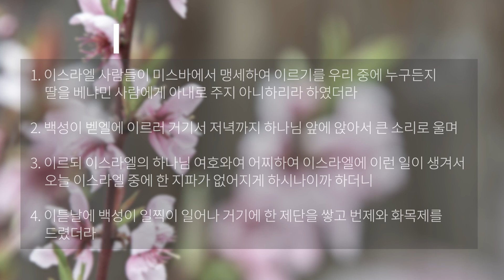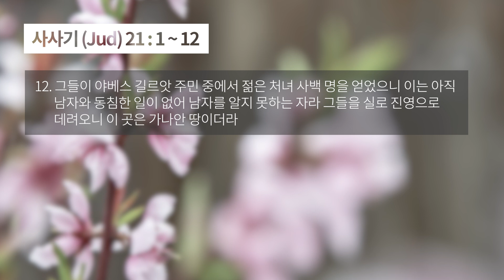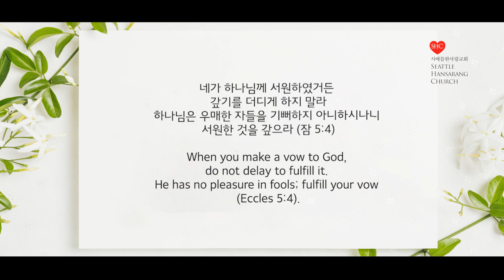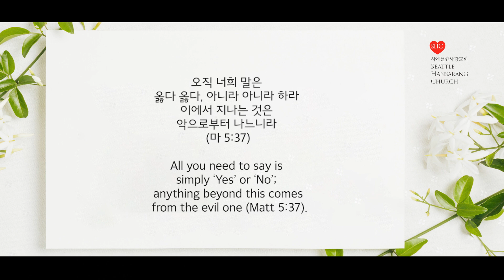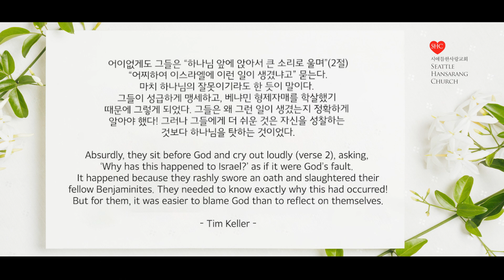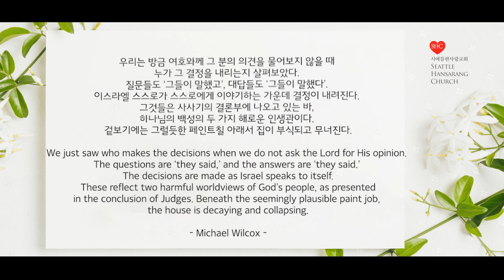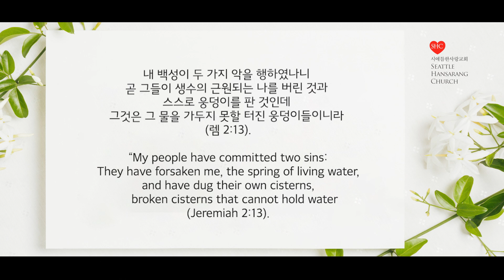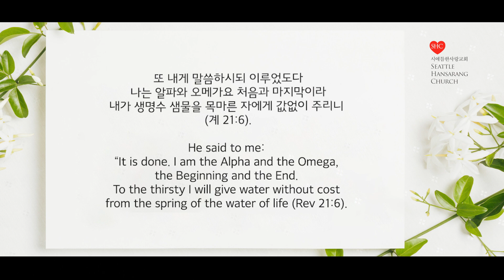사사기강해 - 시애틀 한사랑교회 주일설교 2024년 9월 8일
설교제목: 잘못된 자구책1
Sermon title: Wrong Self-Rescue 1
성경본문: 사사기 21 : 1 ~ 12
Bible Verse: Judges 21 : 1 ~ 12
설교자: 임은석 담임목사
Preacher: Eunsuk Lim, Senior Pastor.